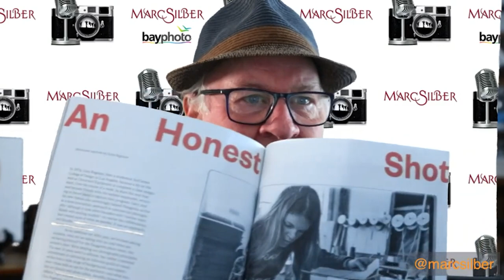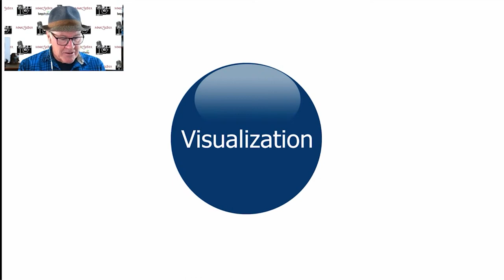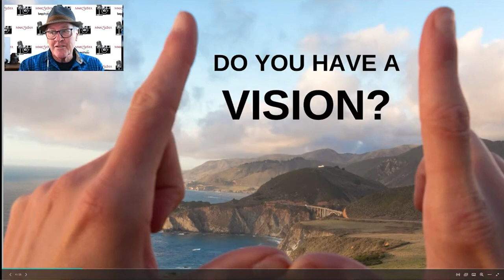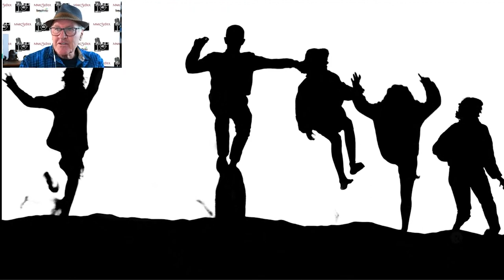Why Having a Vision is Essential for Taking Your Photography to the Next Level - Marc Silber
In this video, Marc Silber explores the concept of visualization in photography and how it can take your images to the next level. He shows how having a clear vision of what you want to achieve with your photography can help you create more impactful and compelling images.